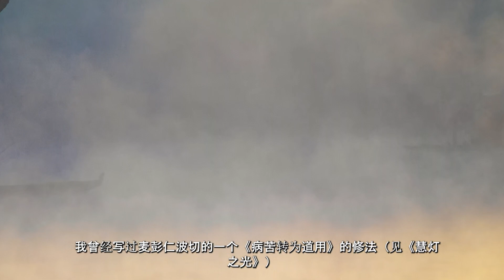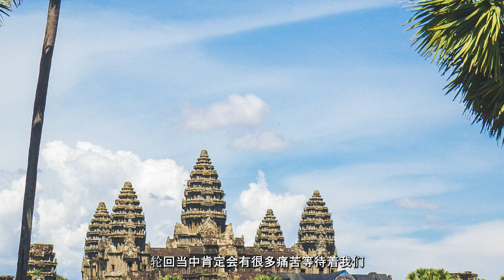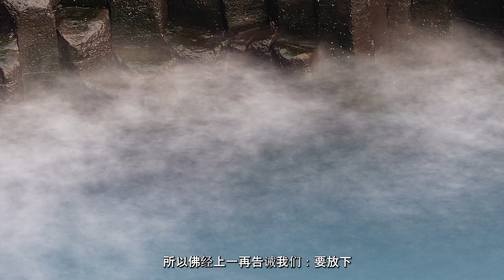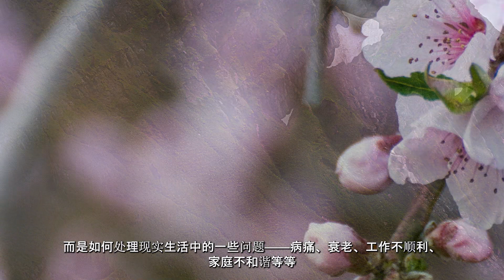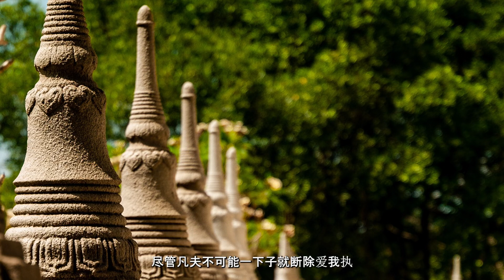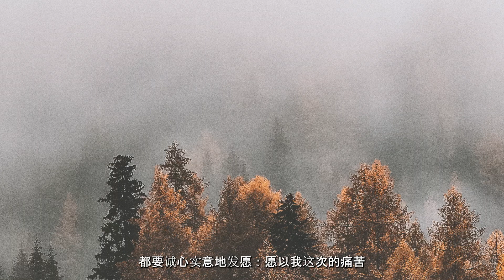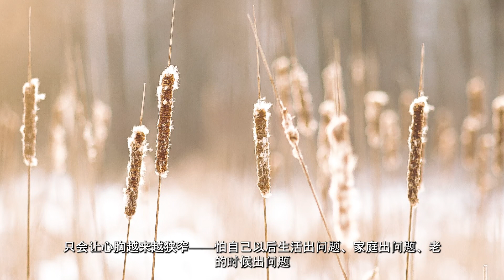熟悉这些窍诀，无论遇到何种痛苦都可轻易化解